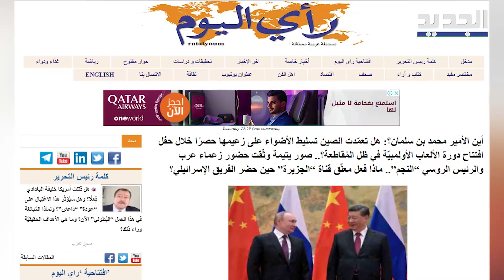بعد ورود انباء بتوجه محمد بن سلمان الى بكين.. عدسات الكاميرات لم تلتقطه هل تغيب لاسباب امـنية ؟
في ظلّ المعلومات التي تم تداولها منذ ايام والتي اشارت الى توجّه ولي العهد السعودي الامير محمد بن سلمان على رأس وفد بلاده الى بكين لحضور حفل افتتاح دورة الألعاب الأولمبية الشتوية 2022  .. كان اللافت غياب الامير عن عدسات وسائل الاعلام  لتتراوح التساؤلات بين حضوره الحفل أو تغيّبه عنه لأسباب امنية.. فما القصة؟